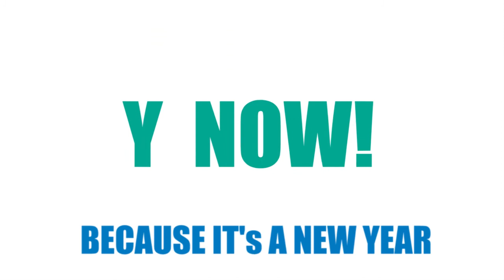YMCA Because it's the new year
The Y provides a safe, fun and clean environment for families and individuals to reach their lifestyle goals. Join the Y now because why wait for tomorrow?